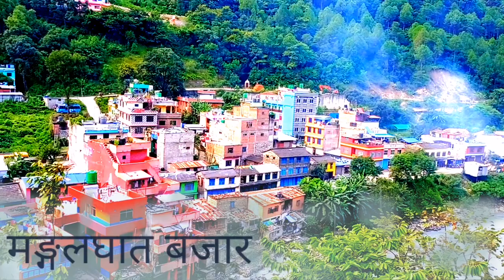Myagdi beni bazar view myagdi-view